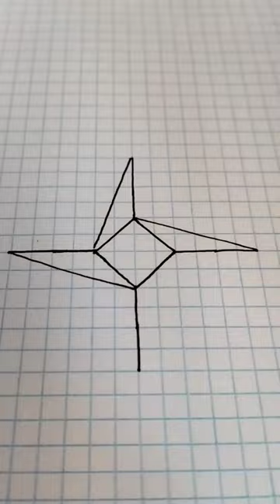3d draw art fyr viral fyromania drawing illusion paint illusion3d russia asmr trend